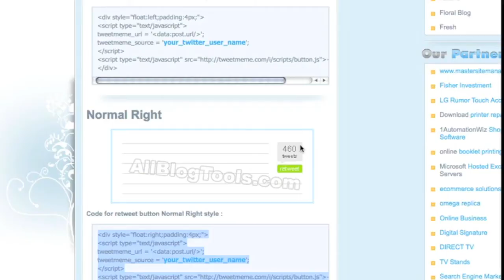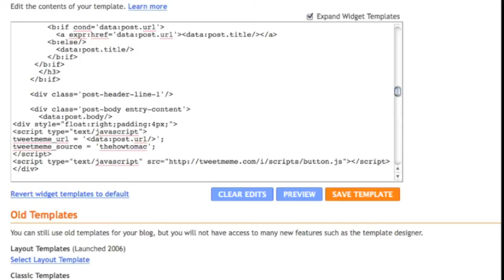How to Add Twitter Button to Blogger Blog Posts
Ready for your own website? Register your domain today

This is a video tutorial on how to add a twitter retweet widget button to your blogger blog. This same process can be repeated for wordpress blogs as well. When you paste your code under data:post.body make sure the expand widget template is checked. The link to the code is at the bottom of this page.

Here's the link to the website where you can find the code!